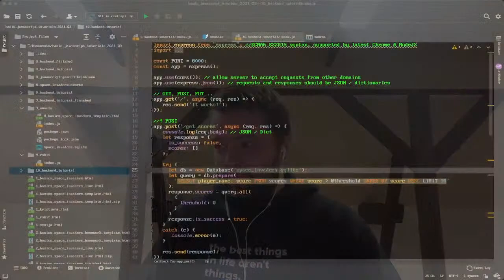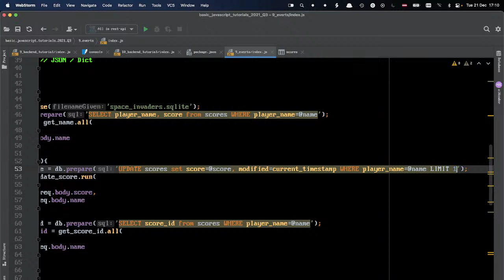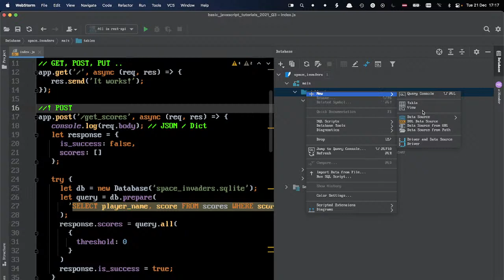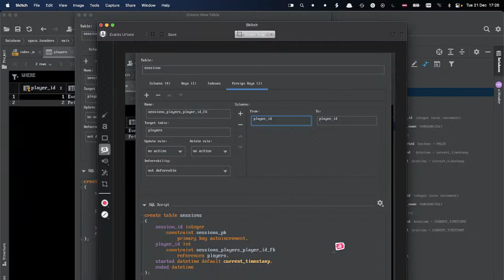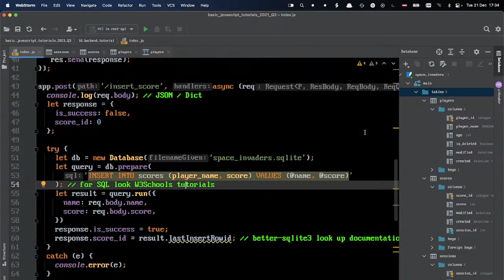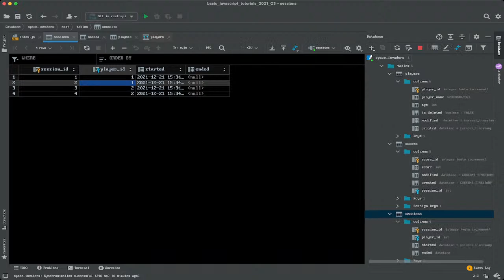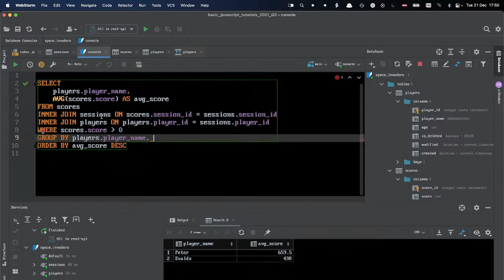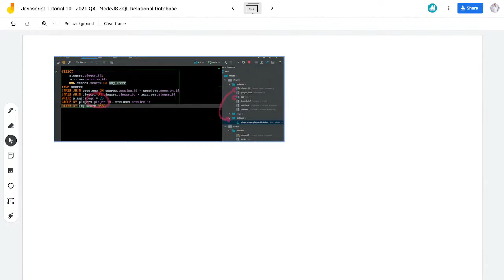Javascript Programming for beginners - Tutorial #10 - NodeJS SQL Relational Databases